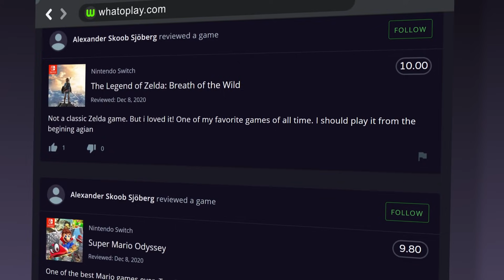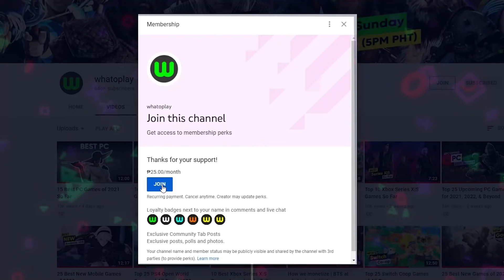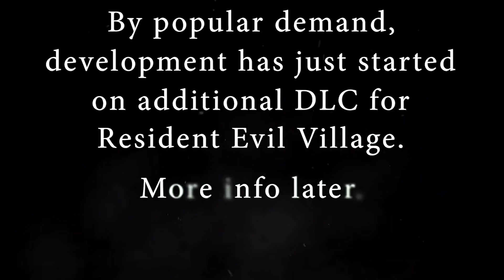15 Best PS5 Games of 2021 So Far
Here's our midyear ranking of the top PlayStation 5 games released between January to June. You can see the complete, up-to-date list on our

Support whatoplay. Join or community.

0:00 Intro
0:20 Marvel's Avengers
0:52 MotoGP 21
1:30 Scarlet Nexus
2:25 Subnautica: Below Zero
3:07 Chivalry 2
3:55 Returnal
4:45 Final Fantasy VII Remake Intergrade
5:32 Control: Ultimate Edition
6:15 Yakuza: Like a Dragon
6:53 Judgment
7:37 GUILTY GEAR -STRIVE-
8:17 HITMAN 3
9:04 Resident Evil Village
9:49 The Nioh Collection
10:30 Ratchet & Clank: Rift Apart